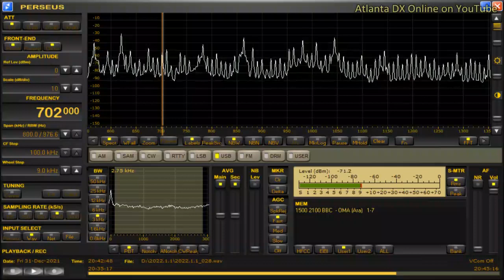DZAS-Pasig City (Philippines) 702kHz 12/31/21 20:38~UTC - National Anthem & Opening Announcement